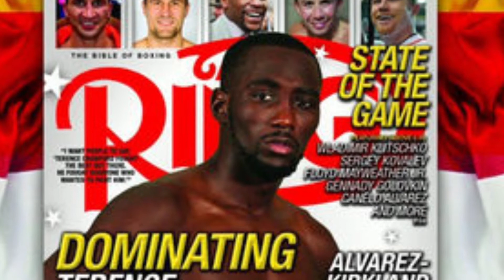Terance "Bud" Crawford calls out Danny "Swift" Garcia via Twitter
Bud Crawford calls out Garcia, and I give my take on what I think should happen next.